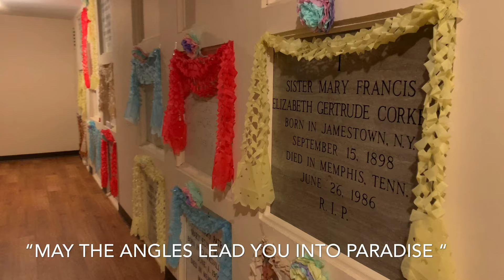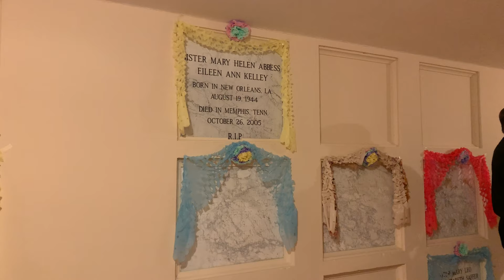Poor Clares Monastery Emptied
As 2019 came to a close, the Poor Clares Monastery was emptied. The sisters moved and the monastery was dismantled.  Fr. James Clark and Fr. Carlos Donato de Silva quietly walked down into the basement to the crypt that held 25 nuns and two priests. They began to chant a prayer for the deceased. “May the angels lead you into paradise” they sang in Latin. Their voices echoed throughout the underground chamber.